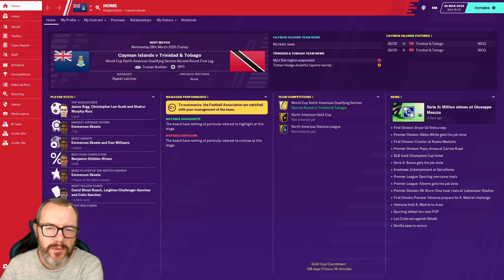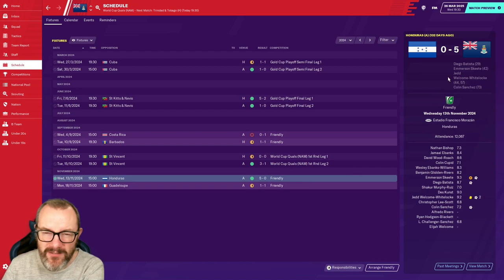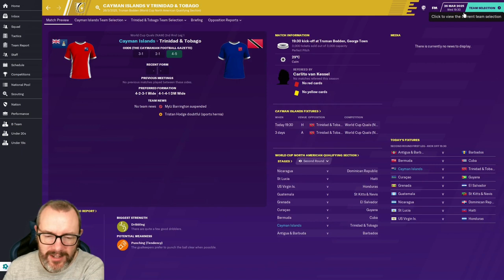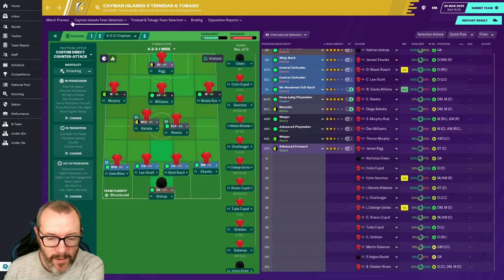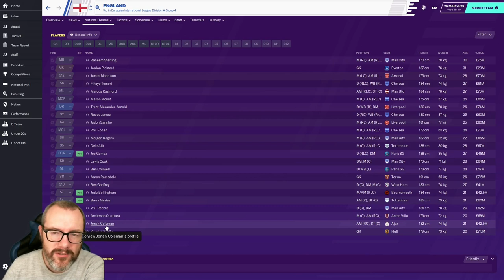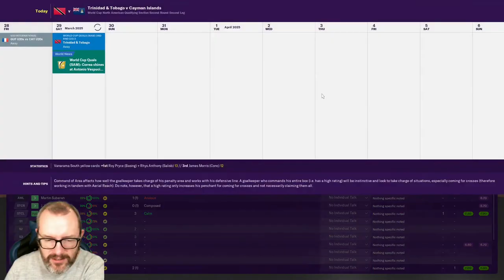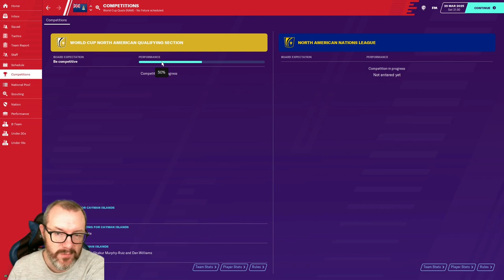FM20 Newgen Nation Let's Play EP7 - 2026 World Cup Qualifying - Football Manager 2020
Join me for this FM20 experiment / let's play combo in which we give the regens / newgens of ten of the best youth academy clubs Cayman Islands nationality AND manage the team. Can we make this Caribbean nation a force in world football?

World Cup Qualifying action today as we take on Trinidad and Tobago. Can we make it to the final phase of qualifying for the 2026 event?